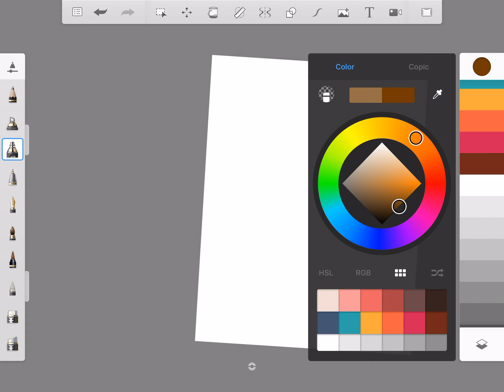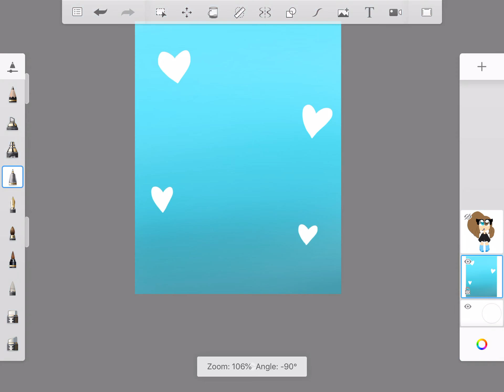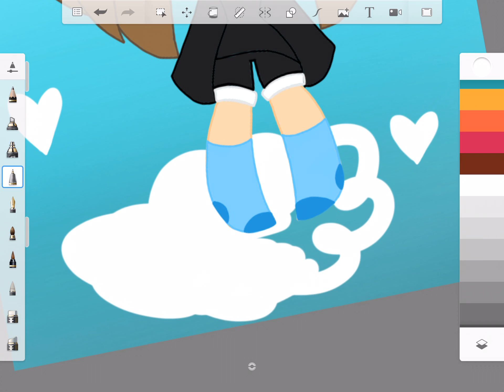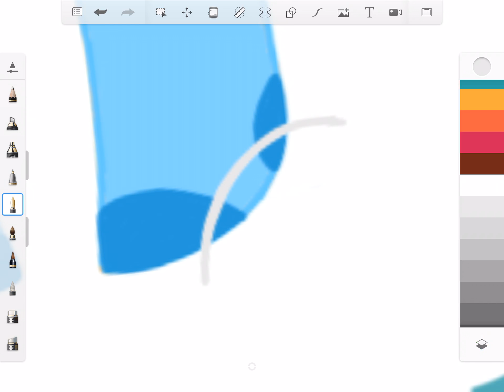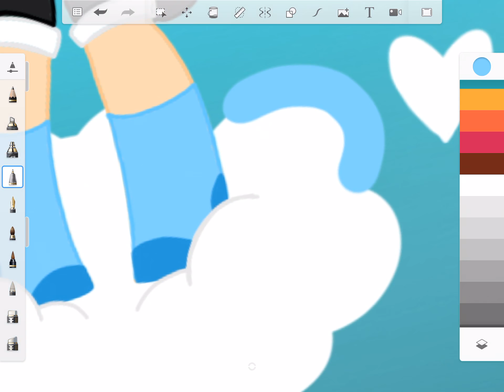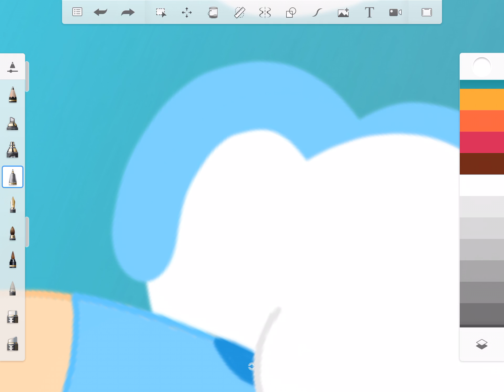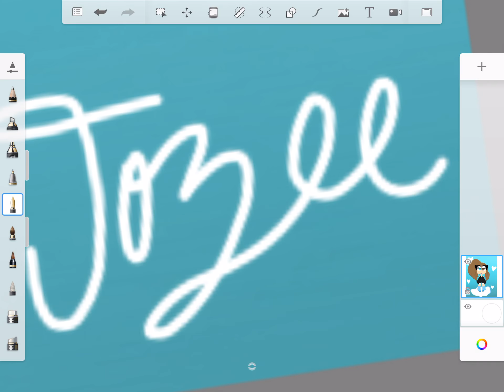Drawing chibi!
This is how I draw my own chibi peoples :3